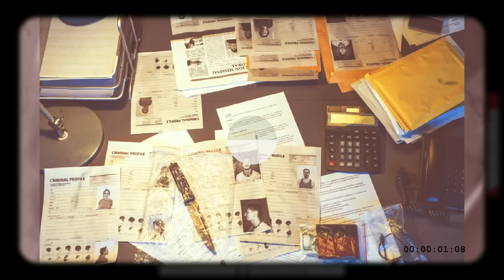Jerry Realized He Became The Suspect After 26 Years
Realizing He Became The Suspect After 26 Years

This is the grieving mother of 35-year-old Jeanne Childs, a woman murdered in her apartment in South Minneapolis. And this cold-blooded killer is 56-year-old Jerry Westrom. This murder case was solved after nearly two decades because of one piece of evidence that put him on the scene; a used napkin. In this video, we’re taking you through the interrogation of Jerry Westrom and how a used napkin became his reckoning.

In 1993, Jeanie Ann Childs lived in Horns Tower in South Minneapolis when she was found stabbed to death. The investigators found a very messy apartment, filled with bloody footprints, DNA samples, and even semen on a bloody comforter. The killer’s DNA was everywhere; the towel, the washcloth, the T-shirt, everywhere. The problem was that it was 1993 and there was no hit in the database.

The case stayed cold for 26 years, until the investigators found a hit on the genealogy website, linking the DNA to the Westrom family and they narrowed it down to Jerry Westrom, an Isanti Businessman. But since it was a genealogy match, not a direct DNA match, the investigators needed his DNA sample.

The investigators followed Westrom to a hockey game where Westrom used a napkin and threw it in the trash. That one napkin connected him to the stabbing, and the running around inside the bloody apartment, and placed him perfectly on the scene of the crime.

So in 2019, Westrom was brought in for interrogation, to see whether he had some answers for the crime that happened 26 years ago.